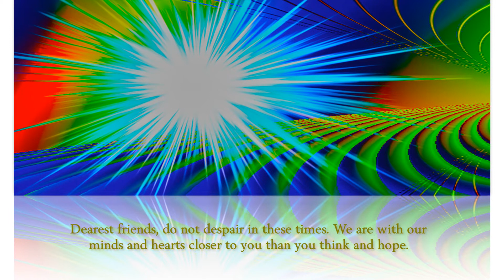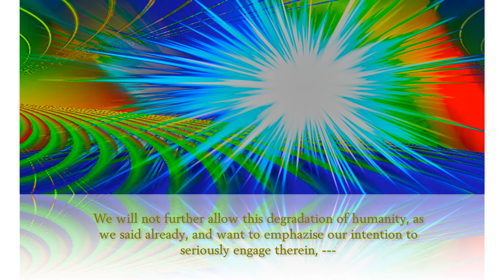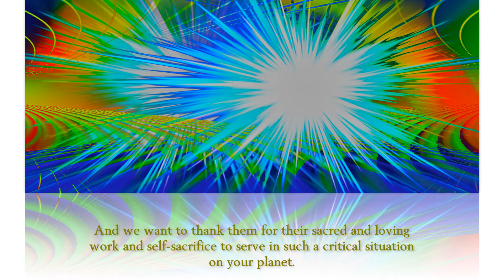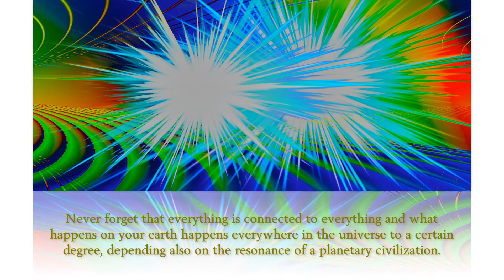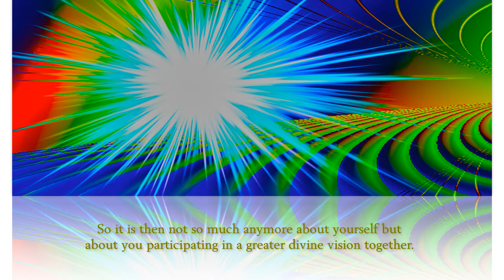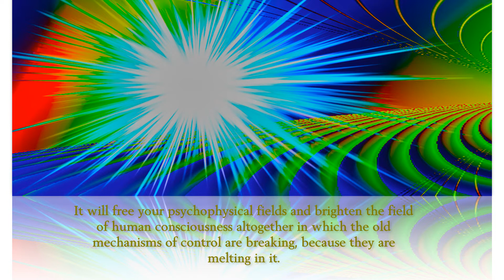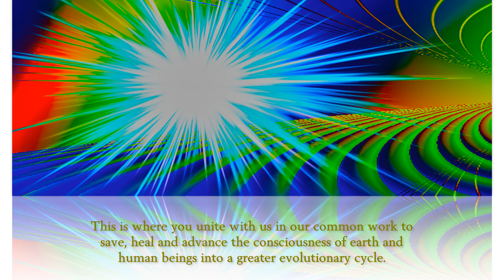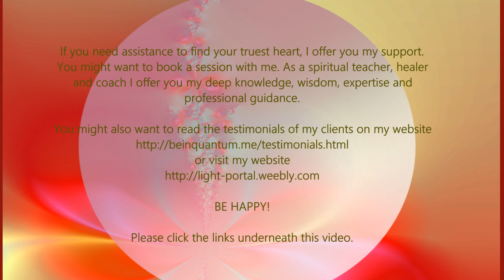THE ARCTURIANS: THE PRESENCE OF THE DIVINE WILL PREVAIL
"We are also here to remind you that all can participate in this great work, if they wish so. There is nobody with good will, aspiration and inspiration who is not being welcomed in this global and universal service."
♥~ QUANTUM ~♥
~HEALING-TRANSFORMATION-EVOLUTION~
With Ute Posegga-Rudel
Master Quantum Healer, Teacher & Coach
WITHOUT EVOLUTION LIFE DOES NOT MAKE SENSE! BE HAPPY -
Single Sessions & Longtime Coaching
Worldwide via Skype/Zoom ♥

Read the testimonials:
Boost Your Frequency with POWERFUL QUANTUM TOOLS
For Protection, Healing & Manifestation